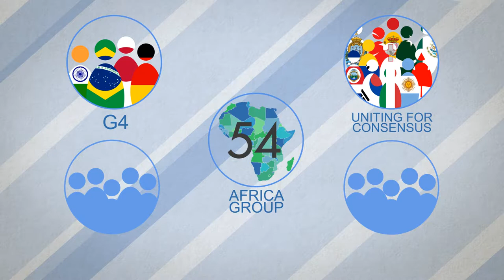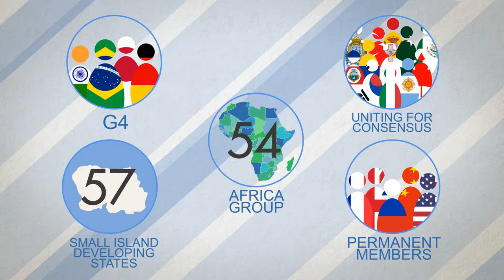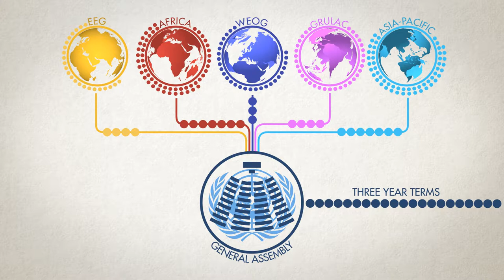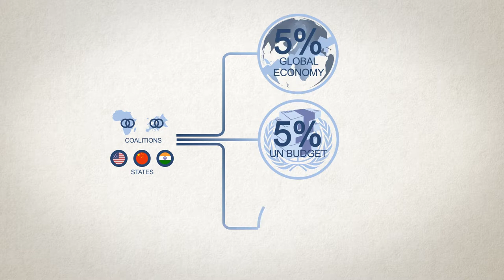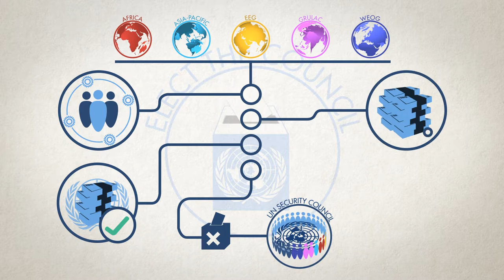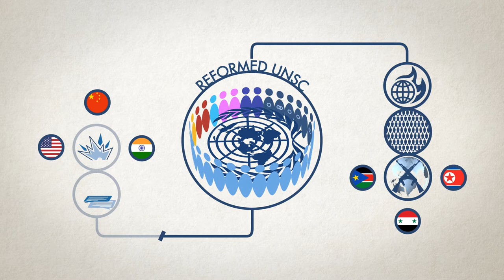Elect The Council 2017 - Version 6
The UN Security Council can’t stay rooted in 70-year-old practices. It’s time for change.